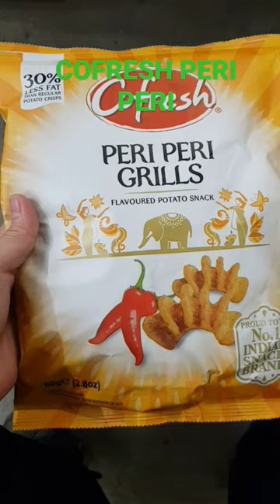CORFRESH PERI PERI GRILLS FLAVOURED POTATO SNACKS